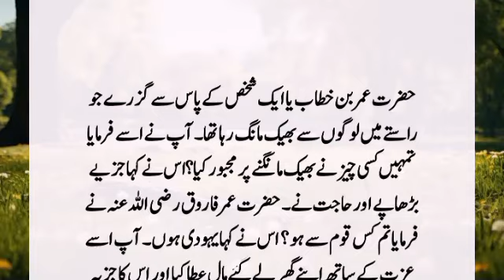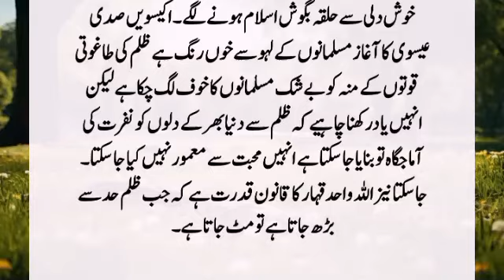Story Of Hazrat Umar bin Khattab |Hazrat Umar Farooq Ka Waqia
Hazrat Umar bin Khattab passed by a man who was begging people on the way. You said to him, did something force you to beg? He said that due to old age and need. Hazrat Umar Farooq said which nation are you from? He said he was a Jew. You took him to your home with respect and he...?